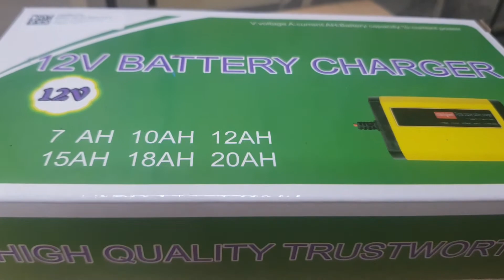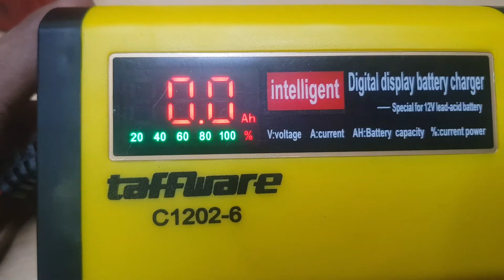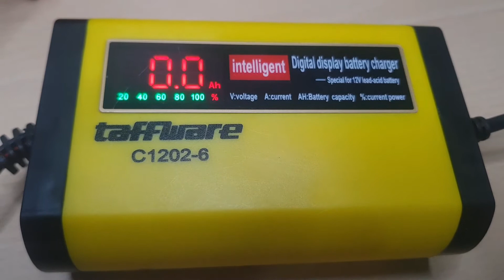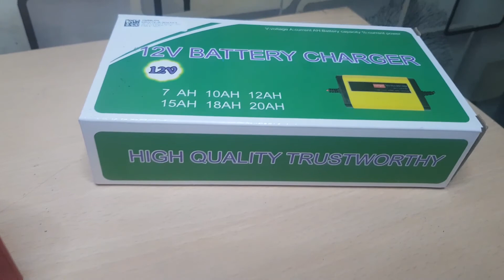Charger Aki motor Taffware Charger Baterai Aki Mobil Motor LCD Display 12V 2A - C1202-6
Cek Link Shopee

Voltase Input Masukan: 220V 50Hz
Voltase Output Keluaran: 13.8V 2A
Rentang Pengisian Daya: 12V 4AH-20AH
Nilai Daya: 30W
Dimensi 12.5 x 8 x 4 cm